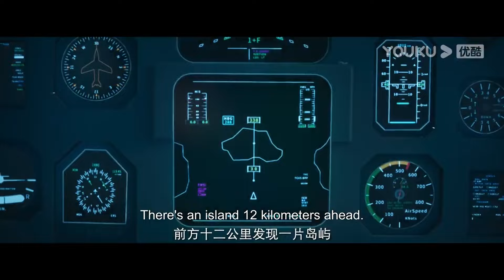小伙在原始森林摘下野果作为食物，谁知果子突然爆炸了！ 【大蛇4：迷失世界 Snake 4: The Lost World】| 动作/冒险 | 经典大本营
片名：【大蛇4：迷失世界 Snake 4: The Lost World】

简介：郝仁创业失败，母亲去世，接二连三的压力和打击磨灭了他心中最后一丝希望，于是乘坐飞机前往国外。不料，途中飞机遭遇大面积雷暴，雷暴击中了飞机引擎。危难之际，郝仁想起种种失意之事，故意没有戴氧气罩，希望制造意外获得保险赔付，为弟弟留下一笔生活费。神秘海域，无名荒岛，破碎的飞机残骸与遇难者的恸哭打破了这里原有的寂静。郝仁从昏迷中醒来，发现自己身处茂密的原始丛林。他起身找到其他幸存的乘客，众人满是伤痕，惊魂甫定，逐渐从方才经历的空难中回过神来，最终决定前往荒岛另一边寻找飞机驾驶舱，希望通过无线电收发器联系救援队。